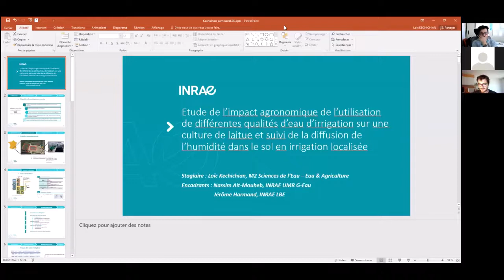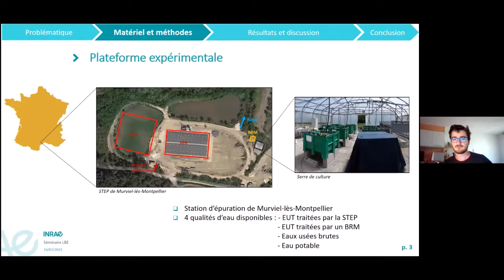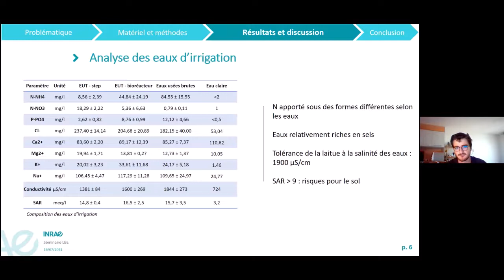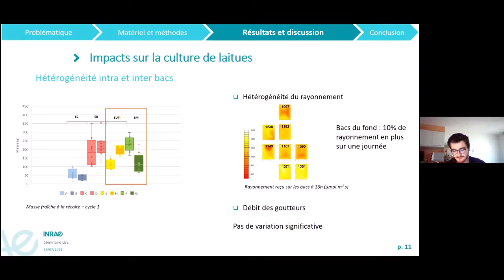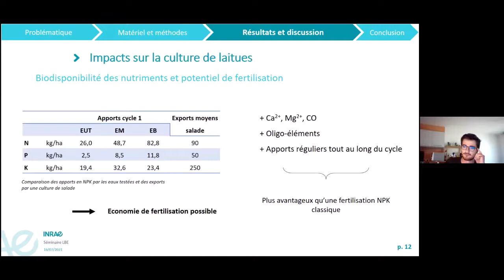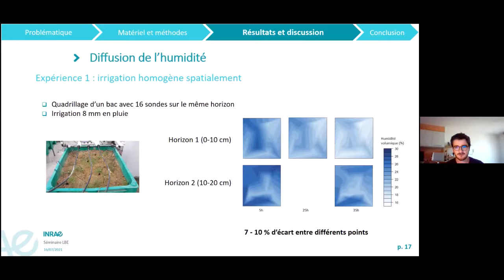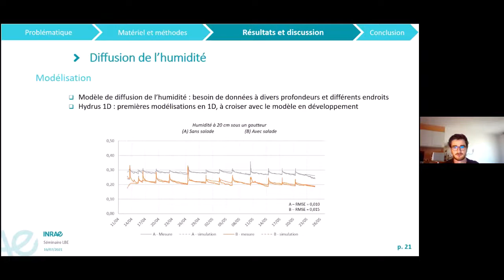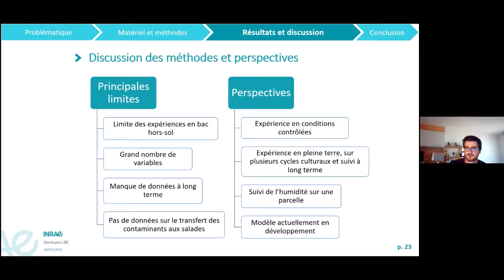Séminaire de fin de stage de M2 de Loïc Kechichian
Séminaire de fin de stage de M2 de Loïc Kechichian sur l'étude de l'impact agronomique de l'utilisation de différentes qualités d'eau d'irrigation sur une culture de laitue et suivi de la diffusion de l'humidité dans le sol en irrigation localisée